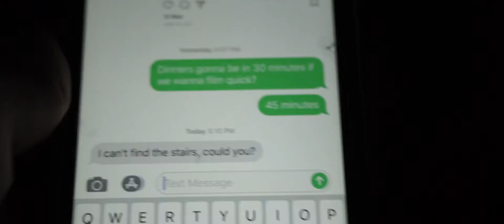Fire Exit PSA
Created for TSA state event.

Daniel and his goldfish Gilbert have to escape they're hotel after a fire starts. However, the exits are for some odd reason locked.